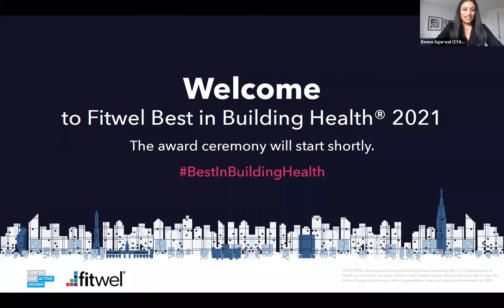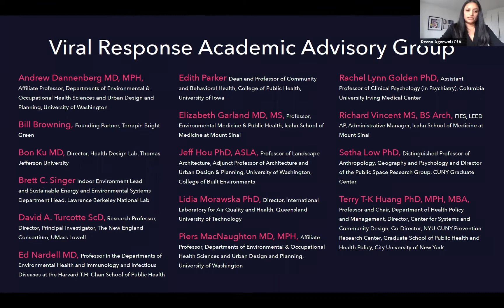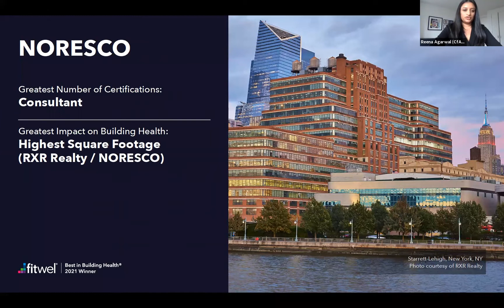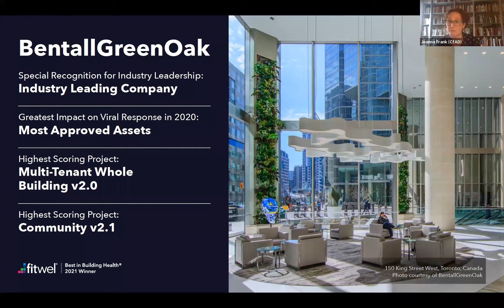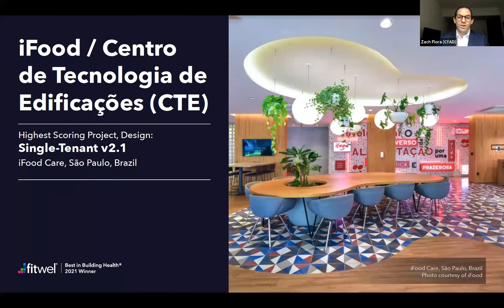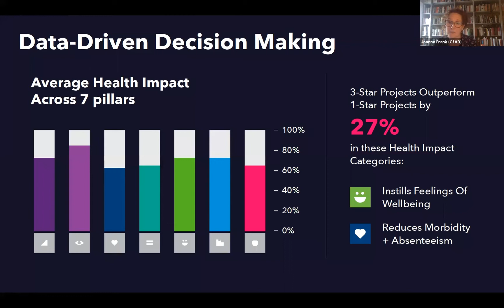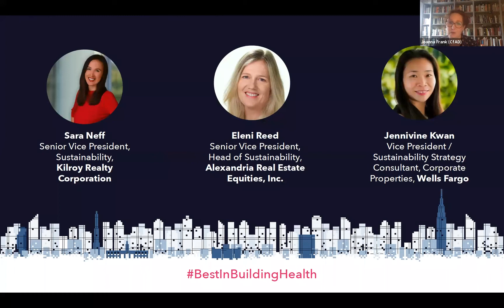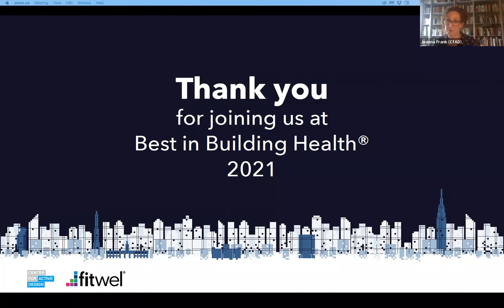Fitwel Best in Building Health 2021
At this year's virtual celebration we highlighted our 2021 winners and reflected on the extraordinary agility of the real estate industry during an unprecedented year. Center for Active Design leadership and guest speakers reported on exciting data and trends that will shape the healthy building movement, now and in years to come.

EVENT AGENDA

2020 Reflections: Meeting the Moment
Special recognition awards and remarks; additional award highlights

Fitwel Turns 4: Celebrating Our Successes
Report on Fitwel's growth; award highlights continue

Looking Ahead: Momentum for the Future
Trendcast report; panel discussion featuring all-time leading firms

FEATURED SPEAKERS

Bon Ku, MD, Director, Health Design Lab, Thomas Jefferson University
Anna Murray, Managing Director, Global Head of ESG, BentallGreenOak
Sara Neff, Senior Vice President, Sustainability, Kilroy Realty Corporation
Jennivine Kwan, Vice President / Sustainability Strategy Consultant, Corporate Properties, Wells Fargo
Eleni Reed, PP, AICP, LEED AP · Senior Vice President, Head of Sustainability, Alexandria Real Estate Equities, Inc.
Joanna Frank, President and CEO, Center for Active Design
Reena Agarwal, Chief Operating Officer, Center for Active Design
Zach Flora, Director of Market Growth, Center for Active Design